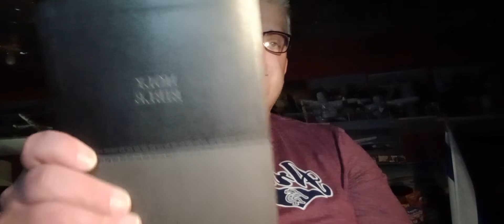Foul Language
Luke 6:45
A good man brings good things out of the good stored up in his heart, and an evil man brings evil things out of the evil stored up in his heart. For the mouth speaks what the heart is full of.

Galatians 5:16
So I say, walk by the Spirit, and you will not gratify the desires of the flesh.

Ephesians 4:29
Do not let any unwholesome talk come out of your mouths, but only what is helpful for building others up according to their needs, that it may benefit those who listen.